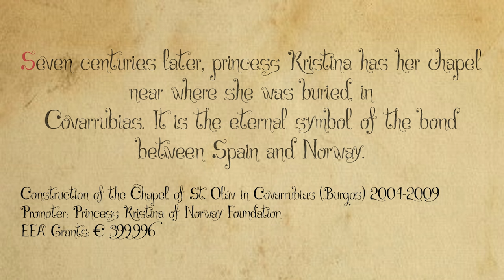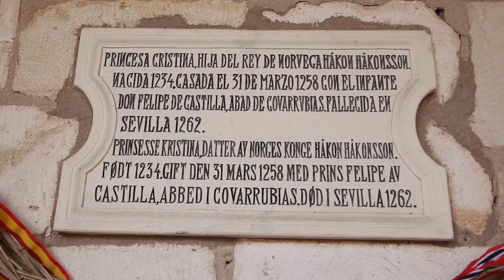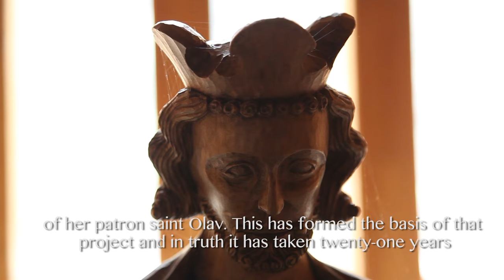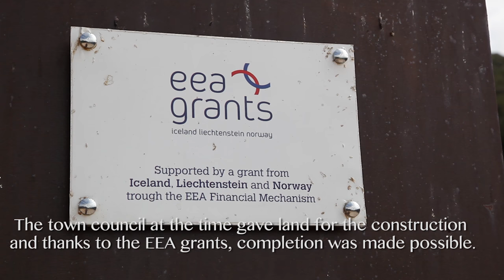St Olavs kapell i Covarrubias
Allerede for 750 år siden ba prinsesse Kristina av Tunsberg mannen sin om å bygge et kapell til ære for Olav den Hellige i Spania.

Med hjelp av EØS-midler ble drømmen hennes spanske prins aldri leverte på realisert i 2011.